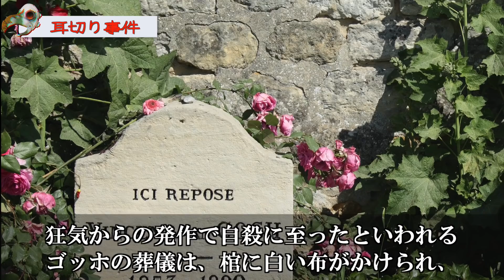【歴史ミステリー】「炎の画家」ゴッホ！耳切り事件の謎！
今回は「炎の画家」とも呼ばれるゴッホの「耳切り事件」について紹介します。それに合わせて、それに至るまでから死までのゴッホの人生をご覧ください。狂人ともいわれた画家ゴッホの人生とは？

【ゲームLive配信やってます】
Live配信で雑談をしながらダラダラ送りしています！

【音源】
MotionElements

beat track by 774